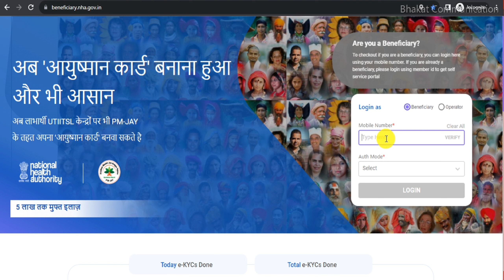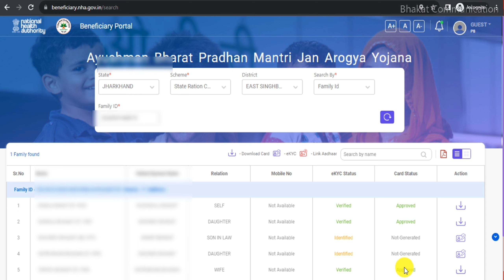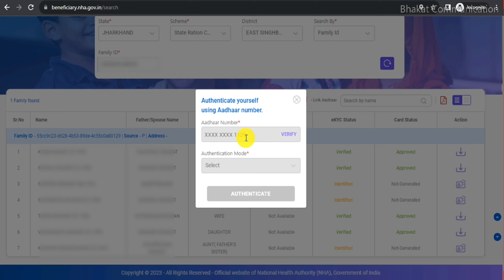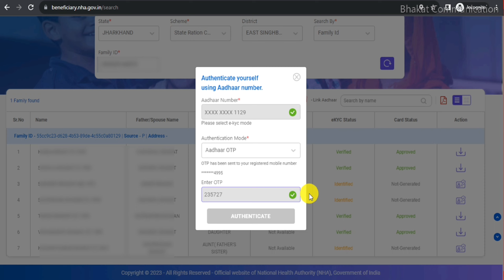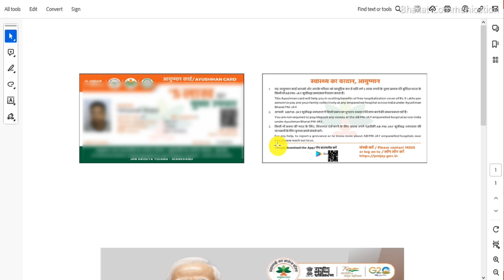ayushman card kaise download kare jharkhand 2023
👉 📣About this video-  jharkhand ayushman card kaise download kare 2023
🙏►Some Useful Important Links◄🙏
Playlist You May Like
►►Topics Covered in the Video◄◄
jharkhand ayushman card kaise download kare 2023